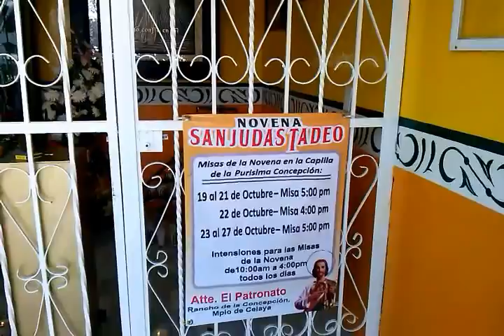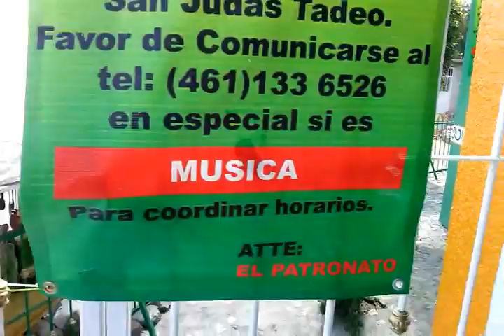Vale Saber/// Ya viene el día de San Judas, este, capilla de la Concepcion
Sin duda alguna, San Judas Tadeos, es, entre los santos, el que más arraigo tienen entre los mexicanos, y cómo no, si es el que intercede por las causas difíciles, y en México, nuestros gobiernos, generalmente nos tienen en situaciones difíciles de resolver...El pago de impuesto, por ejemplo, nosotros lo pagamos, los políticos lo evaden, vea el caso de Celaya y la Administración del MOCHE